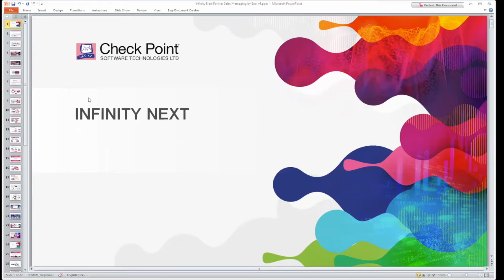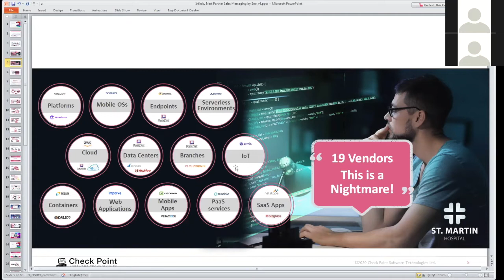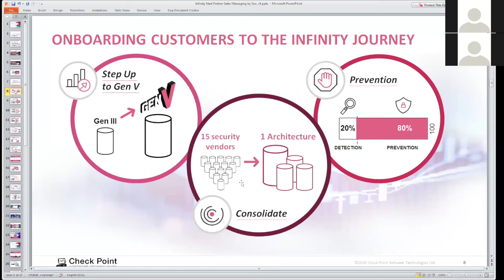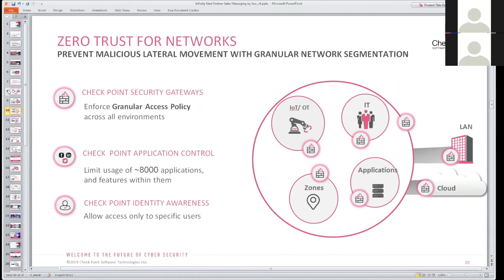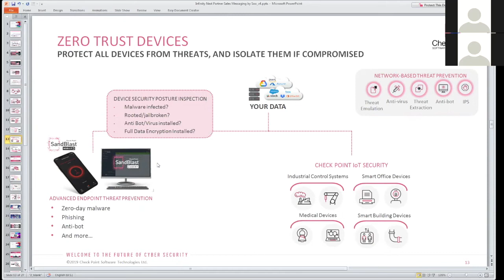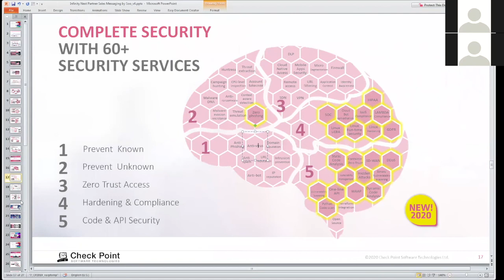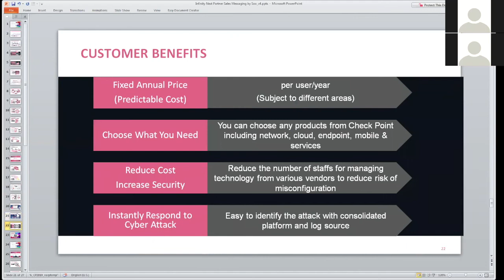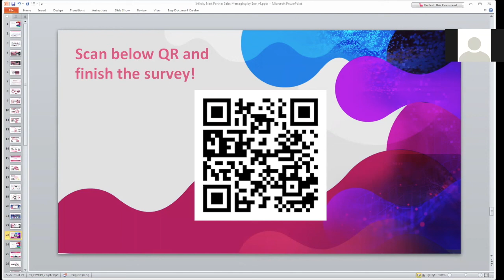Check Point Korea Podcast #2: Check Point Infinity - Next Secure Your Everything